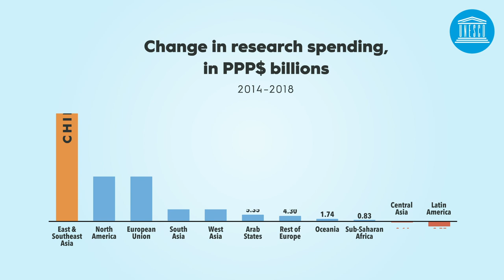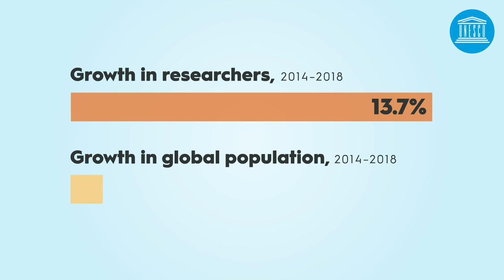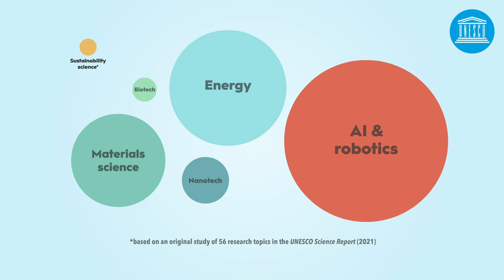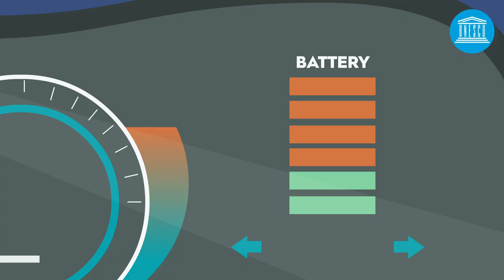The race against time for smarter development (full-length)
We are in a race against time for smarter development. Are we using science to build the future we want?

This is the question asked by the latest UNESCO Science Report, released on 11 June 2021.

According to the report, development priorities have aligned in recent years on a science-driven agenda, as countries prioritize their transition to green, digital economies. This transformation will take creativity and innovation – which is why it is so important for them to invest more, and more strategically, in research and development.

What is your country doing to nurture science and innovation?

Captions are available for this video in French, Spanish, Portuguese and Hindi.